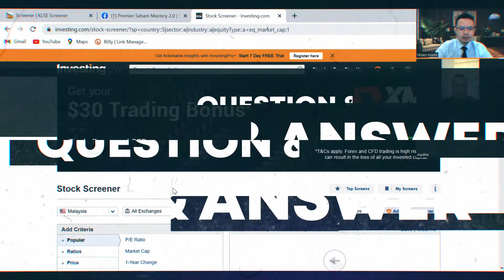BOLEH KE JADI FULL TIME TRADER? - Personal Coaching Session With TNM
Jemput tonton video BOLEH KE JADI FULL TIME TRADER?  - Personal Coaching Session With TNM